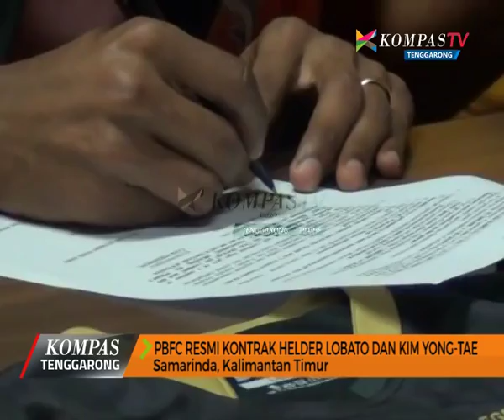Kompas News TGR Episode 34 Segmen 3